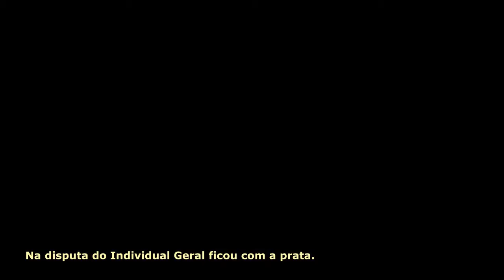Quem é Rebeca Andrade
Rebeca Rodrigues de Andrade é uma ginasta artística brasileira, campeã olímpica.

Fez história nos Jogos Olímpicos de 2020, tornando-se a primeira mulher ginasta brasileira campeã olímpica e a primeira atleta do Brasil a ganhar duas medalhas numa mesma edição das Olímpiadas.

Rebeca tem sete irmãos e começou a treinar aos quatro anos no Ginásio Bonifácio Cardoso, em um projeto social de iniciação ao esporte da prefeitura de Guarulhos, em São Paulo, onde ficou conhecida como a "Daianinha de Guarulhos", uma referência ao ícone da ginástica brasileira Daiane dos Santos

Em 2012, com apenas 13 anos e em seu primeiro campeonato como profissional, Rebeca tornou-se campeã do Troféu Brasil de Ginástica Artística, superando ginastas de renome no cenário nacional, como Jade Barbosa e Daniele Hypólito

Em abril de 2015 estreou nas competições adultas internacionais na Copa do Mundo de Ginástica, em Ljubljana, na Eslovênia, onde competiu nas finais das paralelas assimétricas ficando em terceiro lugar com 12 800 pontos, conquistando a medalha de bronze.

Em 13 de maio de 2017, na etapa de Koper, também na Eslovênia, Rebeca conquistou sua primeira medalha de ouro nas competições adultas após conquistar a prova de salto sobre a mesa

Nos Jogos Olímpicos de 2020, Rebeca fez história ao conquistar uma inédita primeira medalha da ginástica feminina em Olímpiadas.

Na disputa do Individual Geral ficou com a prata.

Já na disputa do salto, foi medalhista de ouro, tornando-se a primeira mulher ginasta campeã olímpica do Brasil e a primeira atleta brasileira com duas medalhas em uma mesma Olímpiada.